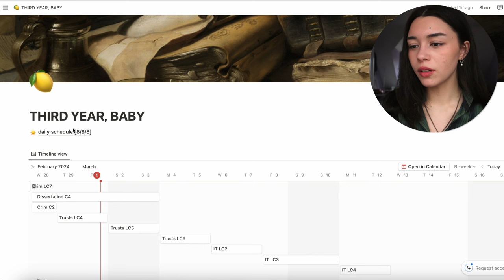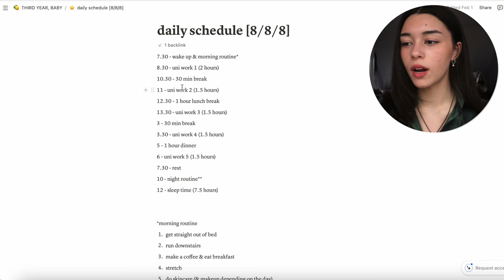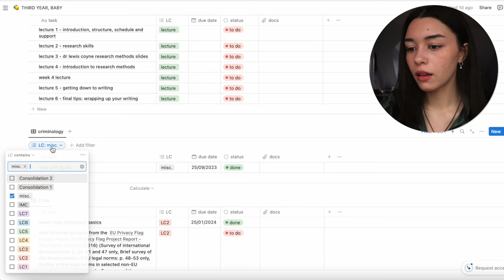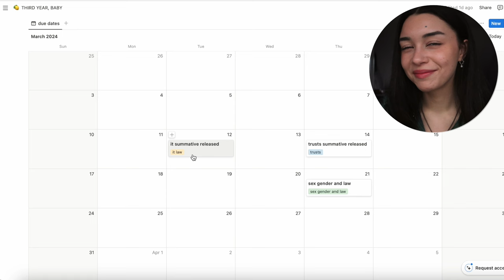surviving and thriving at university 101 (wellness, studying tips & notion tour)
goodreads:  chloehunkin

→ shirt - nara camicie (thrifted)